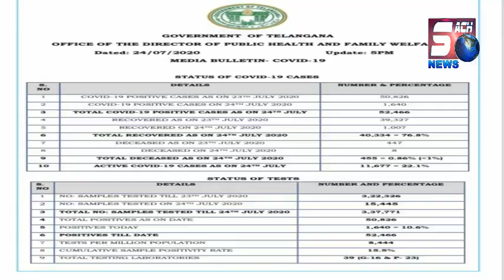Daily Updates Telangana Hyderabad | @ SACH NEWS